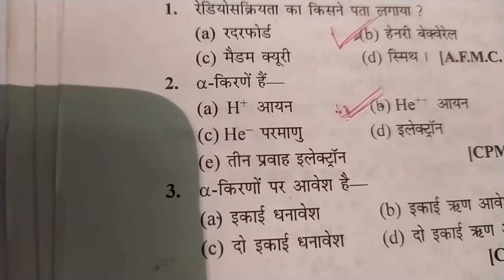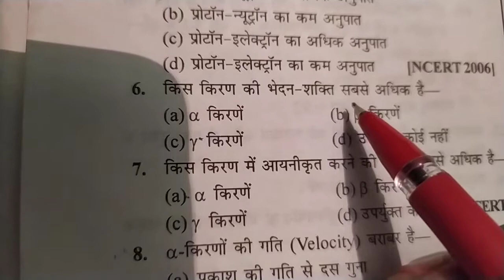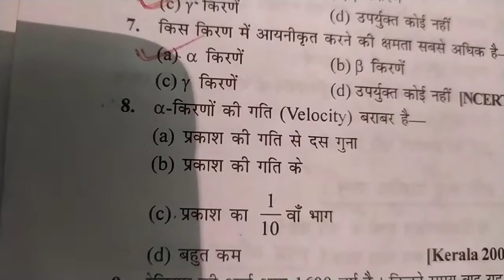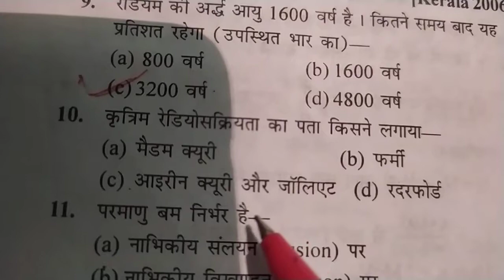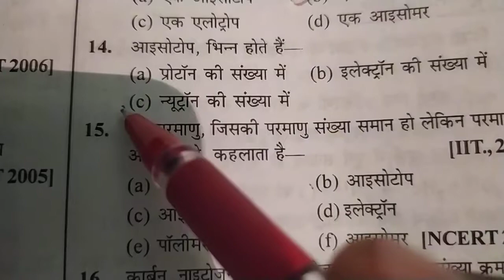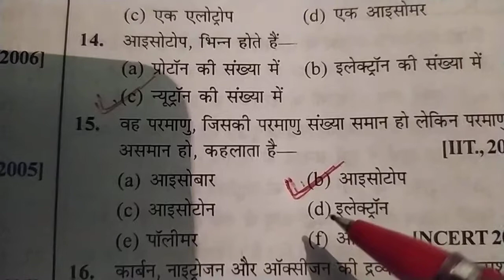Model paper chemistry set 2 ka objective question 2020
Class 12th chemistry ka vvi objective question comp+board level Namaskar Dosto Study Plus Par Bahut Hi Achchhe Tarike se Class 10th Aur 12th ki All Subject Ka Taiyari Karaya Jata Hai to aap log Video ko Pura Dekhiye Like, Comment, Share aur Channal ko Subscribe Kare🙏🙏🙏🙏